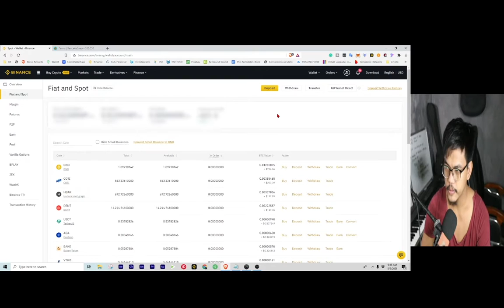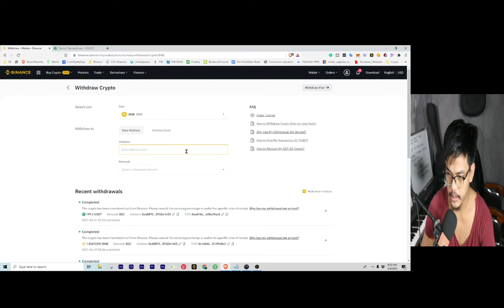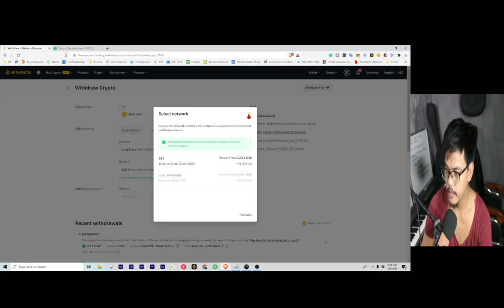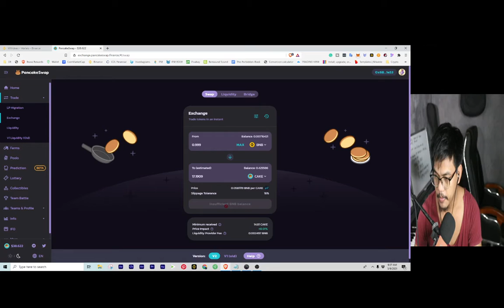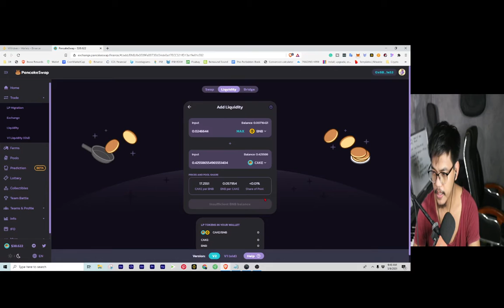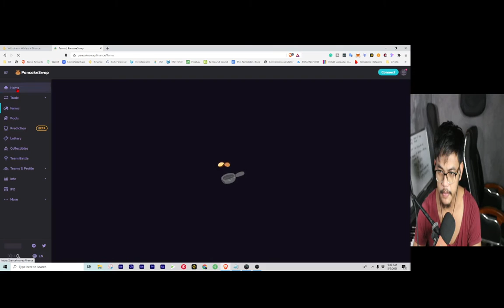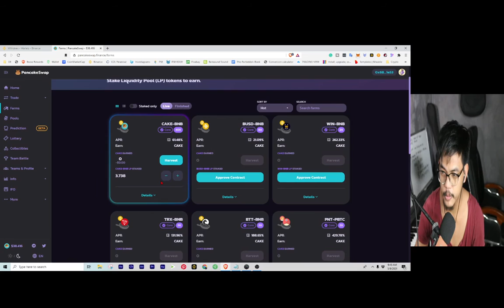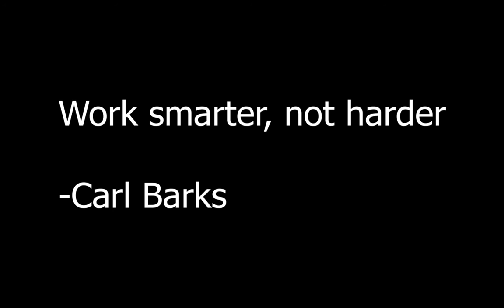HOW TO EARN PASSIVE INCOME IN PANCAKESWAP EXCHANGE (TAGALOG)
Sa video na eto ituturo ko kung paano kumita ng passive income sa Pancake swap exchange.
PancakeSwap is a DEX on the Binance Smart Chain. Similar to DeFi platforms such as SushiSwap and UniSwap but with faster transactions & lower fees.

--MY NFT GAMES

Join Wall Street Games (COPY LINK AND PASTE IT)

CoinMarketCap
HOW TO USE PANCAKESWAP CAKE TRUST WALLET
stake and earn
dot staking on binance
how to buy bitcoin
How to sell xrp
HOW TO BUY#BNB
coins.ph bitcoin
Paano mag trade ng bitcoin ETHEREUM gamit